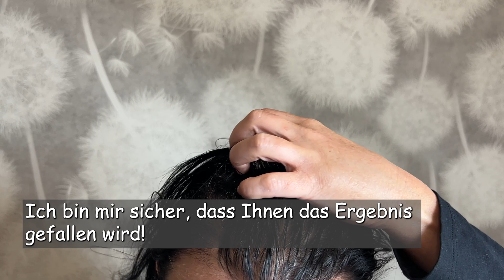Super Rezept für Kahlheit und Haarausfall! Haare wachsen wie verrückt und fallen nicht aus!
Ein ausgezeichnetes Rezept gegen Kahlheit und Haarausfall! Selbst an einer kahlen Stelle wachsen Haare! Haare wachsen wie verrückt und fallen nicht aus! Rosmarin für das Haarwachstum. Jeder sucht nach diesem Rezept! Haar Öl. Rosmarin für die Haare. Die Vorteile von Rosmarin. Rosmarin hat sich als wirksam gegen Haarausfall erwiesen. Vorteile von Lorbeerblatt für das Haar. Reis für die Haare Sprühen Sie es auf Ihr Haar, Ihr Haar wird üppig wachsen, ohne aufzuhören. Nur starke Inhaltsstoffe und Ihr Haar wächst sehr schnell. Ein wirksames, bewährtes Rezept! Tragen Sie Haaröl auf und Sie werden von den Ergebnissen begeistert sein! Öl für extremes Haarwachstum!

Rezept für Haaröl:
1 Rezept:
50 ml Olivenöl
3 Esslöffel Leinsamenöl
2 Esslöffel Kokosöl
5-6 Tropfen Teebaum
2 Esslöffel getrockneter Rosmarin
1 Löffel Oregano
5-6 Tropfen Lavendelöl
1 Kapsel Vitamin E

Rezept und Zutaten für Haarspray:
2 Esslöffel getrockneter Rosmarin.
4-5 Lorbeerblätter.
1 Esslöffel weißer Reis.
250 ml Wasser.
1 Löffel Honig
1 Kapsel Vitamin E

❗❗❗ Machen Sie vor der Anwendung einen Allergietest! Tragen Sie es auf eine kleine Stelle an der Innenseite Ihrer Handfläche auf und warten Sie 30 Minuten.
Vergessen Sie nicht die Kontraindikationen und konsultieren Sie vor der Anwendung unbedingt Ihren Arzt.

🔔 🔔🔔 Klicken Sie auf die Glocke, um die neuesten Rezepte zu sehen!
👍 Bewerten Sie das Video! 👍 Ich werde mich freuen und es ist wichtig für die Entwicklung des Kanals!
💚 Wie kann man gesund sein? koche mit mir